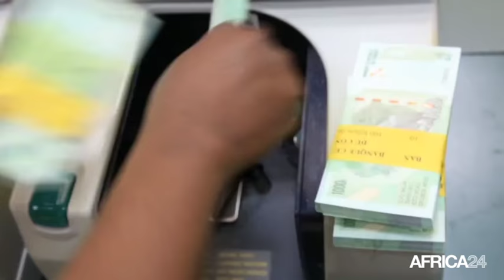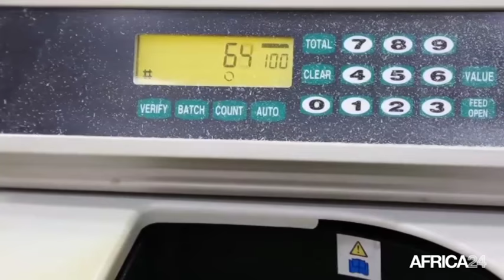Rd congo, Nouvelle dépréciation du franc congolais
Économie, Le franc congolais se négocie autour de 1290 Francs pour un dollar américain. Une nouvelle dépréciation de la monnaie nationale qui pourtant avait récupéré sa valeur pendant quelques jours. Quelques mesures ont été mises en place par la banque centrale du Congo lors de sa réunion mensuelle du comité de politique monétaire tenue le vendredi 13 janvier 2017 à Kinshasa.